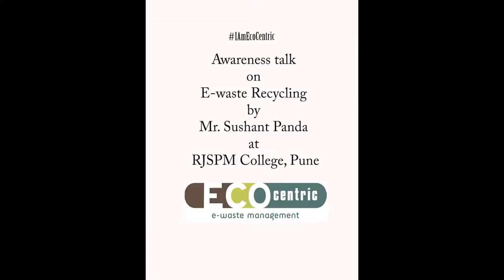Mr. Sushant Panda on safe handling and disposal of Ewaste